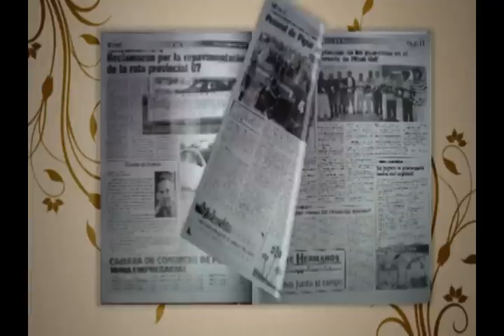Pfbc union T